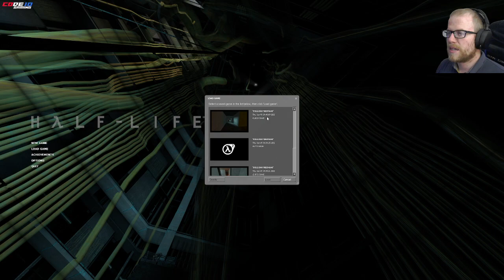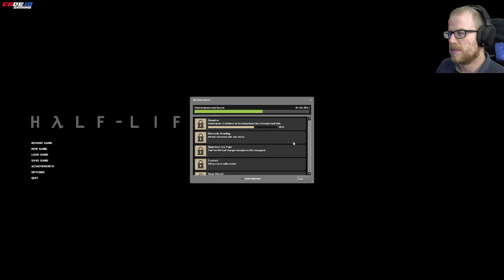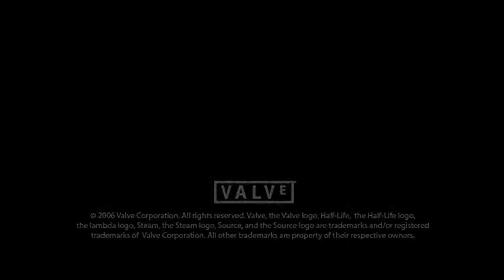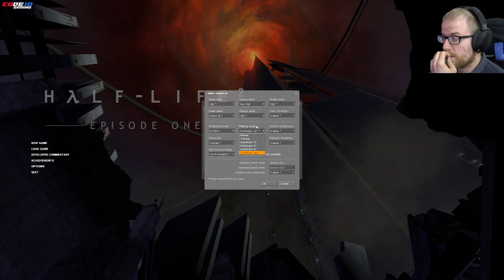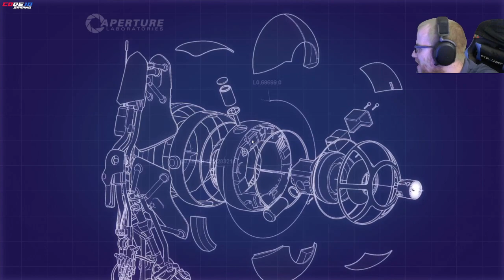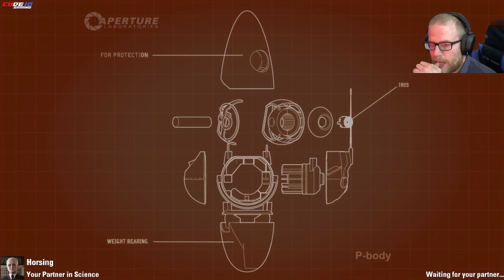Half-Life 2 - Part 4